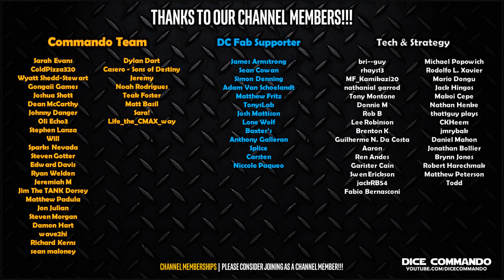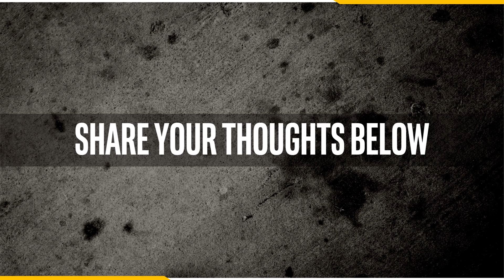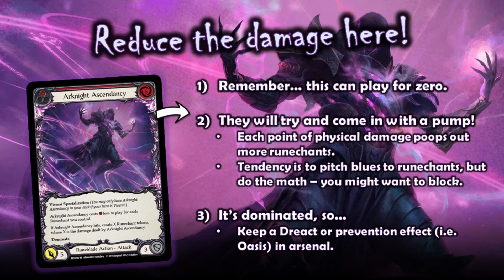Big Swing Viserai - How it works & How to survive it | Flesh and Blood TCG | Go Again! Ep490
A horror from the past is back once again, but now with updated tech. If you don't know how this works, you're in trouble. Today, I'm doing a 10K-ft view on Big Swing Viserai, so that you can have a fighting chance against "a pile of runechants backed up by an 11 dominate'".